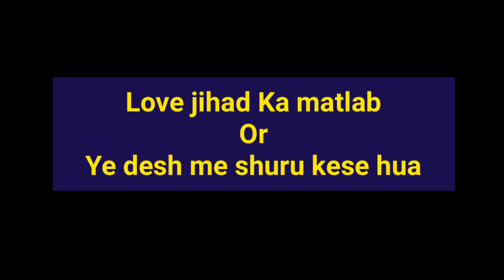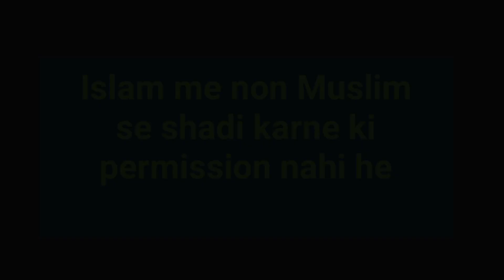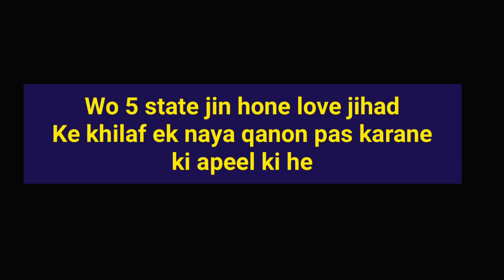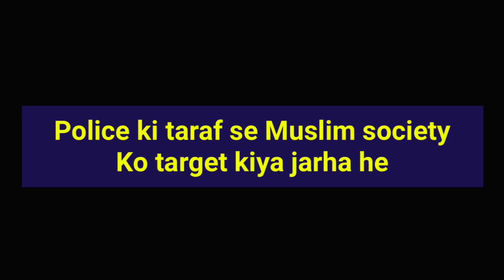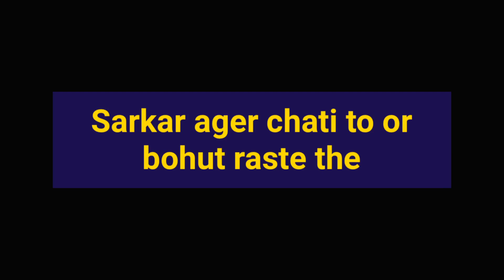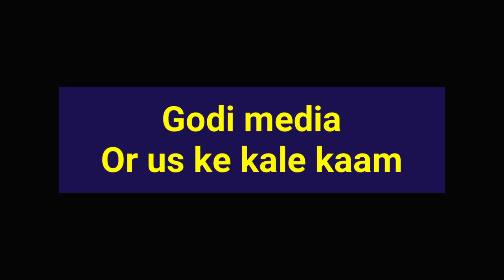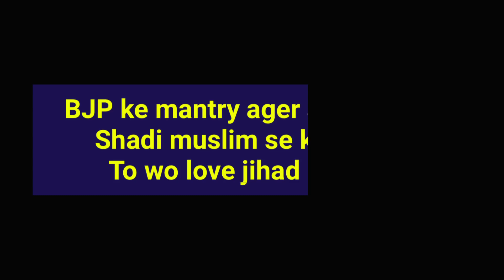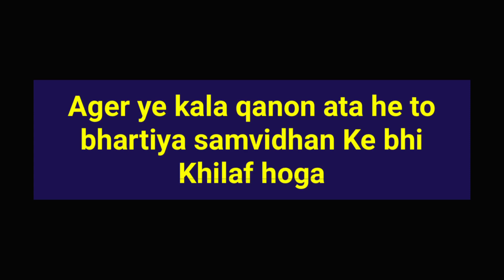Love jihad Kiya or kese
Kiya he love jihad
 Janne ke liye purA episode dekhe

—dosto —-vedio—-ko— khub—-share —kro

—in—👇👇—social media pe follow karo—-

Arqam academy
English medium Islamic school
Ratannager churu Rajasthan

Management director
Mufti Abdul Wahab Gauri
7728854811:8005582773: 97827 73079